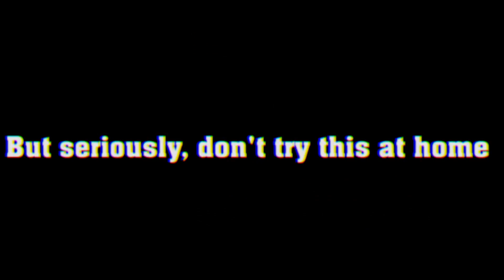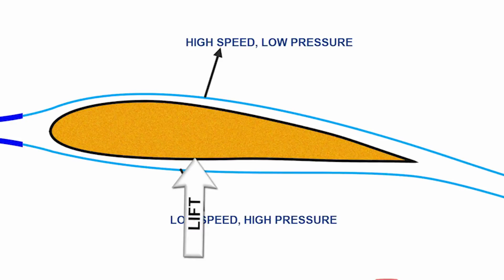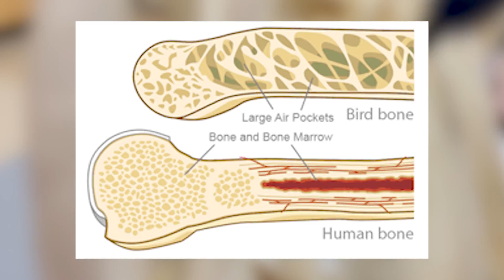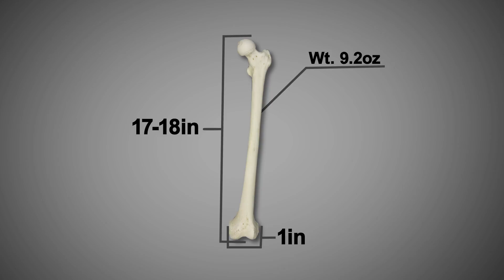Making a Flying Monster - For Science Ep. 9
Nick digs into the science behind Fire Harpy, Lucasha, of Summoners War this week on For Science! Could her devastating aerial attacks be possible in real life? Let's find out!

Features
✩ Strategic Gameplay
✩ Real-time Raid
✩ Real-time PvP
✩ Endless Fun!